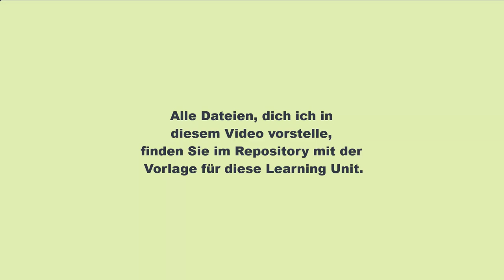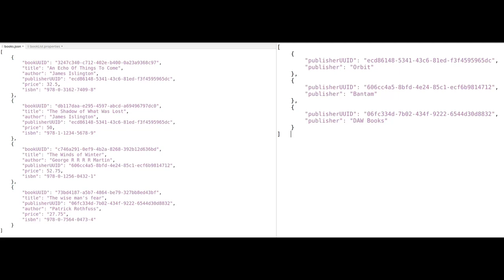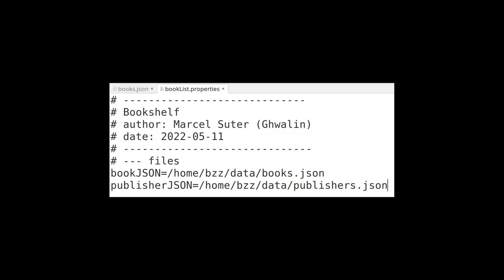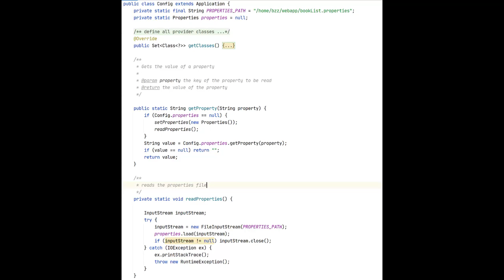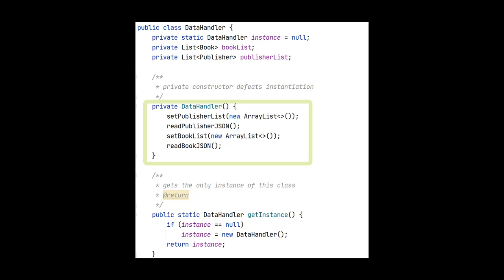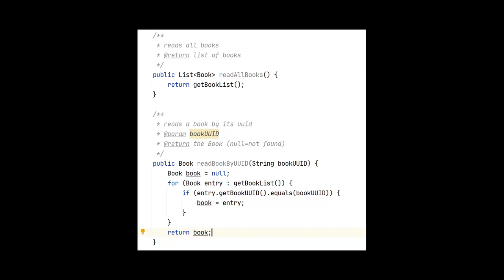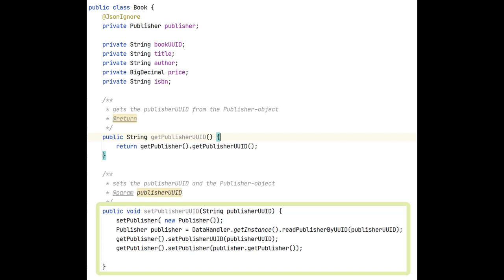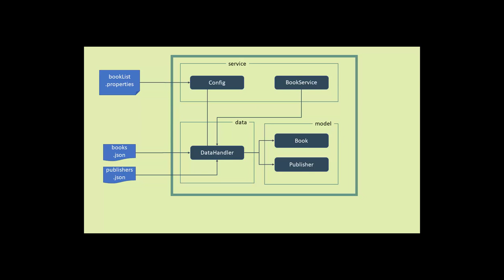Java RESTful - Vorbeitung zum Lesen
Bevor ich die Services zum Lesen der Bücher schreibe, muss ich einige Vorarbeiten erledigen. In diesem Video erläutere ich die neuen und angepassten Elemente gegenüber dem letzten Stand des Projekts.